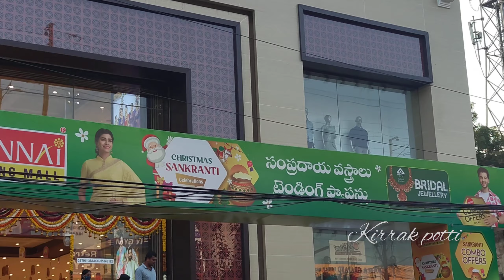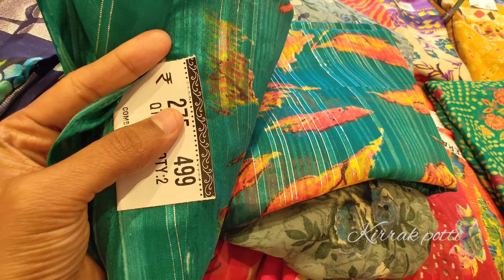Chennai shopping mall లో సంక్రాంతి స్పెషల్ సారీస్ |chennai shopping mall hyderabad |festival offers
Chennai shopping mall లో సంక్రాంతి స్పెషల్ సారీస్ |chennai shopping mall hyderabad |festival offers @kirrakpotti3699